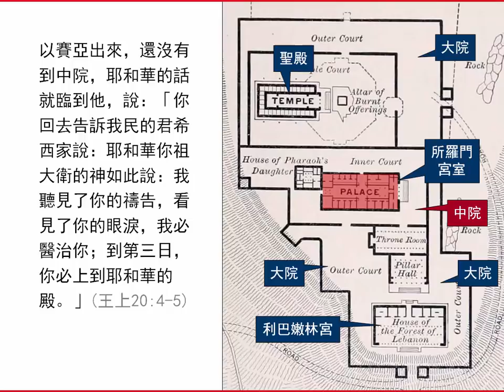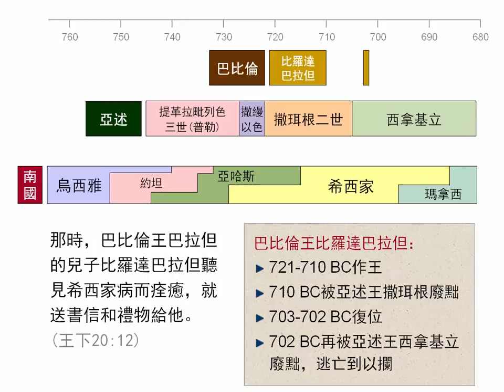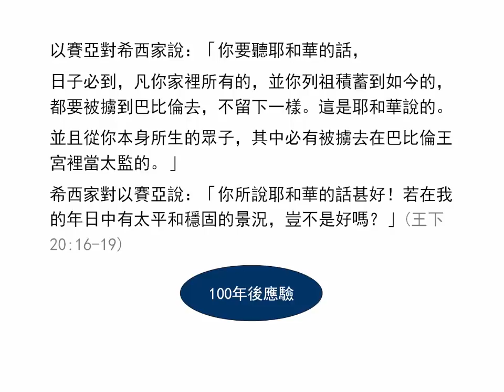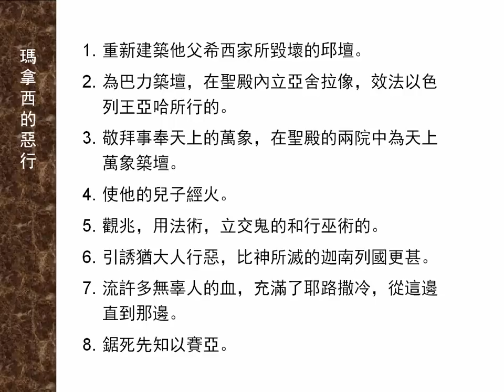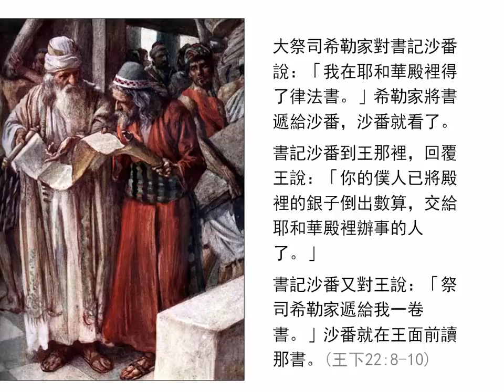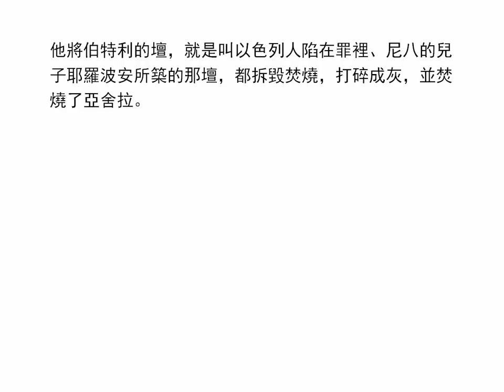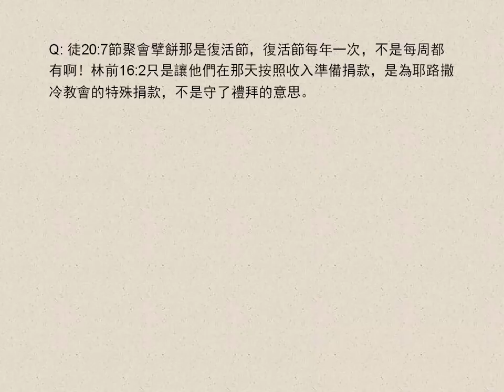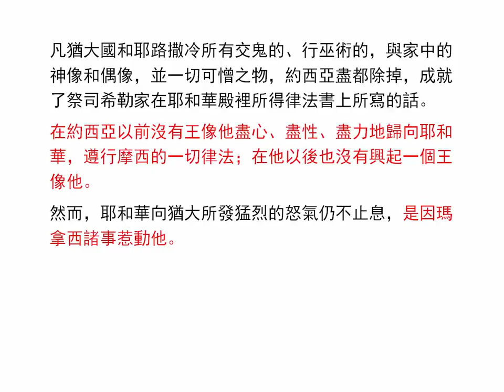列王紀下20章-23章(上) (2.0版) | 聖經簡報站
希西家病得醫治，日影倒退10度；巴比倫王遣使探訪希西家；亞們、瑪拿西、約西亞作猶大王；約西亞修復聖殿，發現律法書；潔淨全地；過逾越節。為何基督徒不守安息日，不過舊約的節期？觀看更多相關視頻和下載PowerPoint檔請到